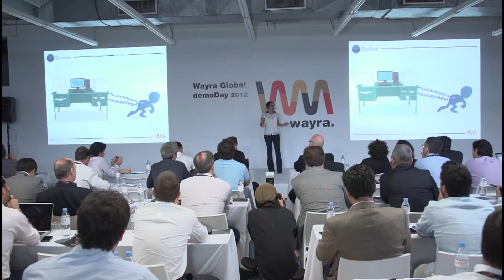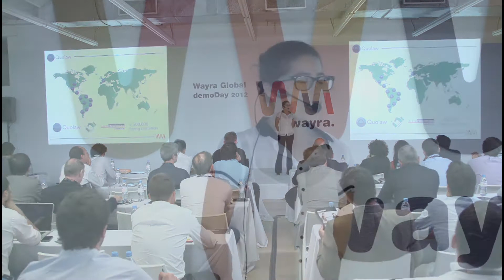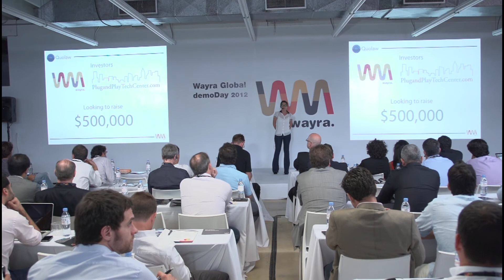Wayra Global demoDay 2012 - Quolaw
Miami, December 12th. 1st Wayra Global demo Day.